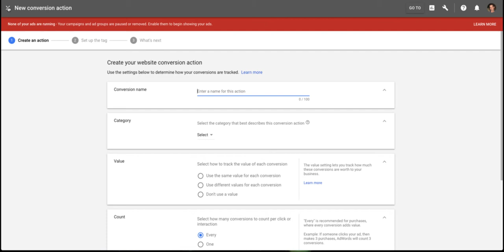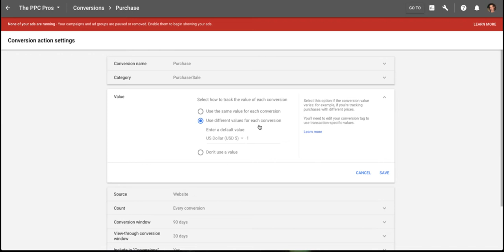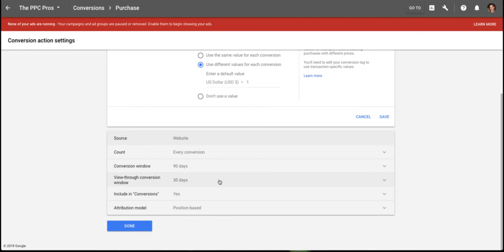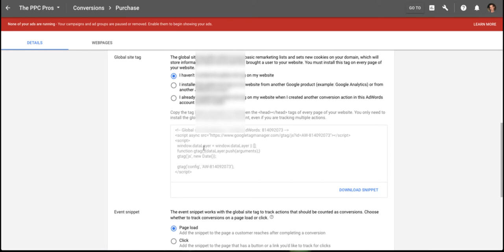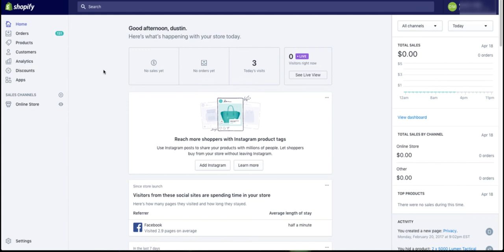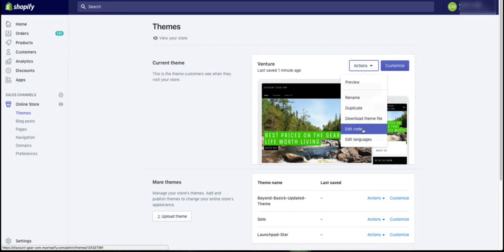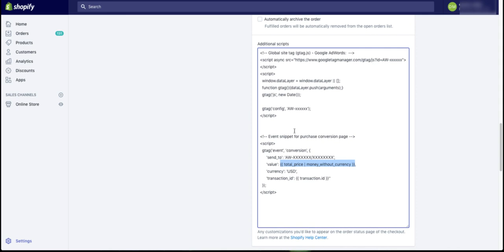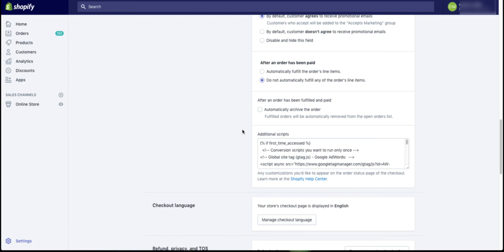AdWords Conversion Tracking for Shopify Stores - Step by Step Tutorial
AdWords conversion tracking on your Shopify store can be confusing if you've never set it up before. Watch this short video that walks you through setting up conversion tracking in a few minutes without the need for a monthly Shopify app payment.

Need help with an AdWords campaign?

Here's the Shopify documentation to grab the Order Total variable you see in the script so you will dynamically pull the order total when a conversion happend

Here's the link to the Shopify documentation on only firing the conversion pixel on the first visit to avoid double counting conversions